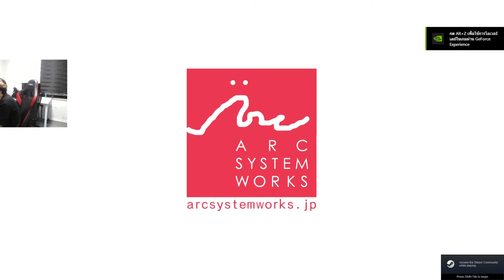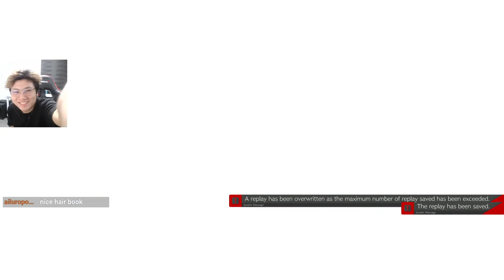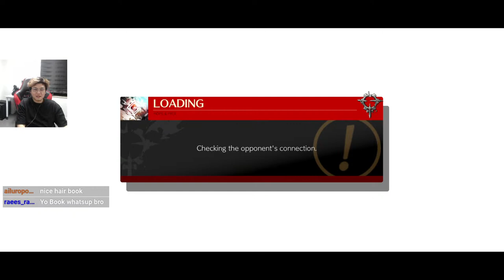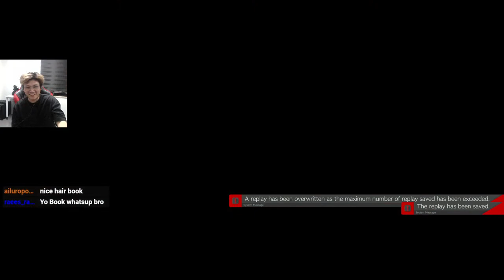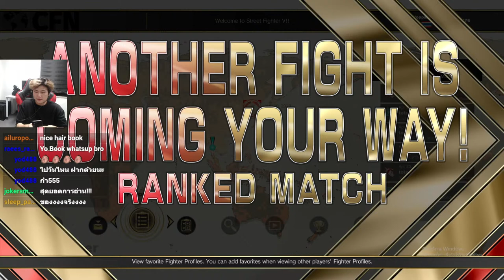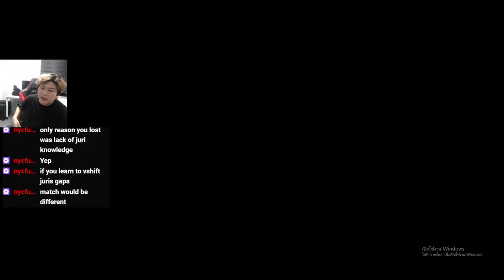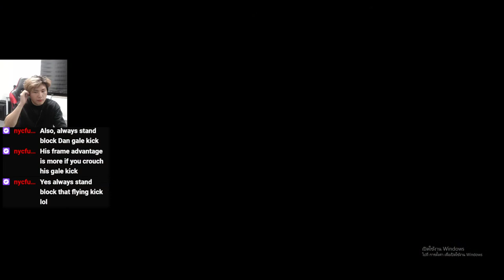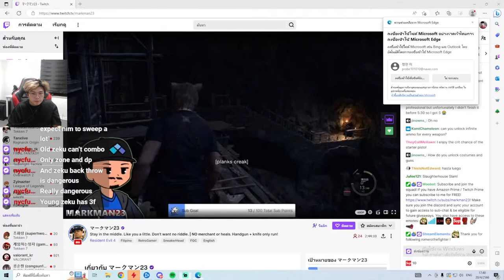TALON Book | 11 days left in KOREA